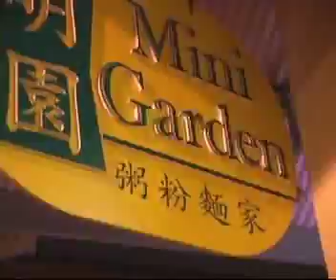Mayor Hannemann Receives National Arts Award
Mayor Hannemann received a national arts award for his efforts to support the arts in Honolulu and work with the US Conference of Mayors to support arts and music education in cities across the country.